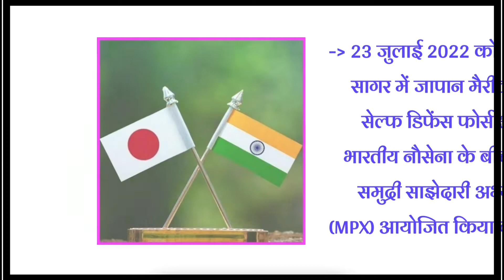25 July 2022 current affair | today current affair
25 July 2022 current affair | today current affair | current affair today